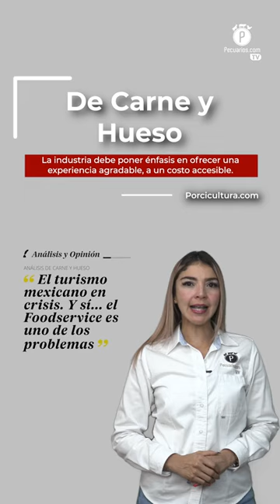Pecuarios TV: Las breves del sector porcícola - 27 Septiembre 2024